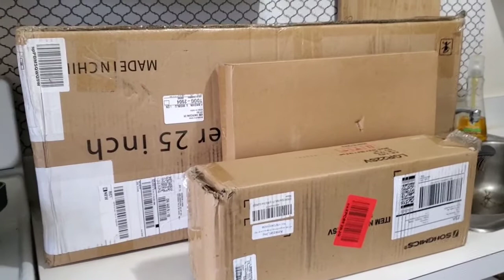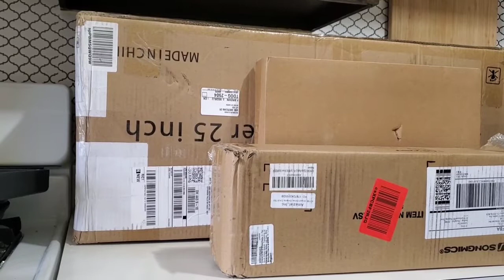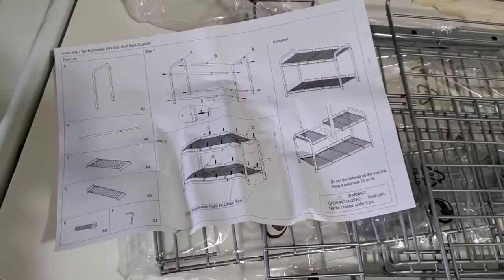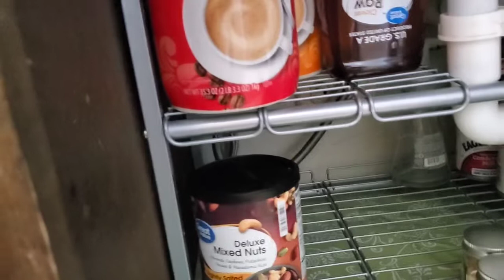রান্নাঘরকে আরও গুছিয়ে রাখতে এই Kitchen Organizer গুলোর জুরি নেই | Khosnur Khan Vlogz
Banglavlog LifeInUSA KhosnurKhanVlogz KitchenOrganize# আমার রান্না ঘরের জন্য কয়েকটি Organizer কিনেছি আর আজকের Vlog এ সেগুলই শেয়ার করেছি । আশা করছি আপনাদের ভালো লাগবে ।